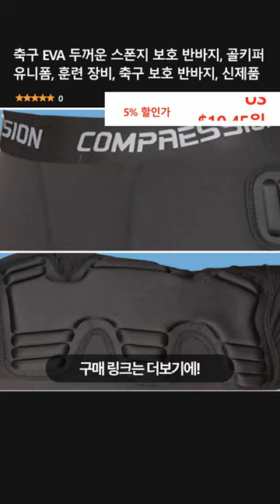축구 EVA 두꺼운 스폰지 보호 반바지, 골키퍼 유니폼, 훈련 장비, 축구 보호 반바지, 신제품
👉 구매링크